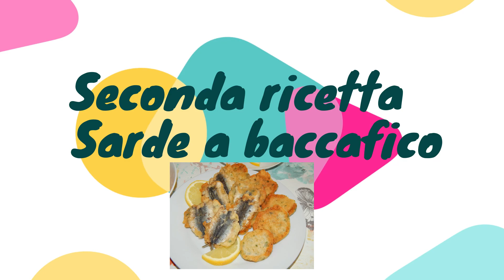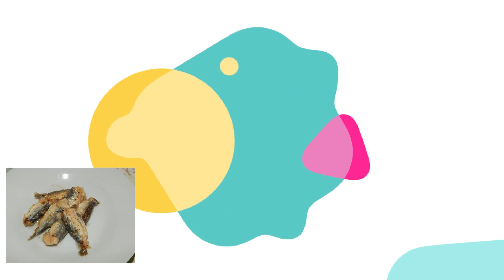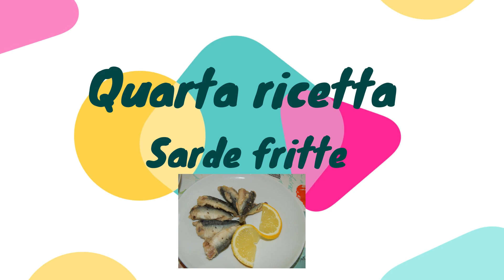Quattro modi per preparare le sarde 4 ricette In soli 30 minuti